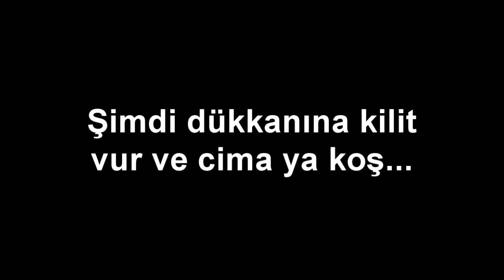Herkese Hayırlı Cimalar...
Rabbim azgınlığınızı ve abazalığınızı Korusun... Yine yapın ama çoçuklar hariç... 😉😉😉